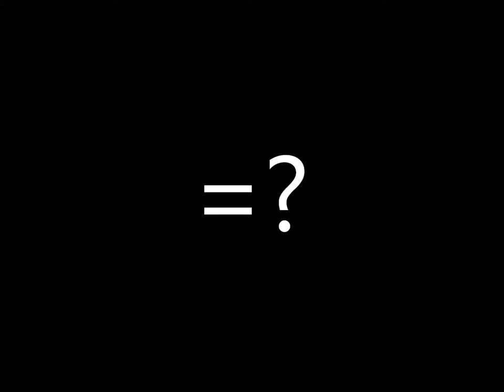Art Life and Teleology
Humans, we seem to think we're all that - but are we really?